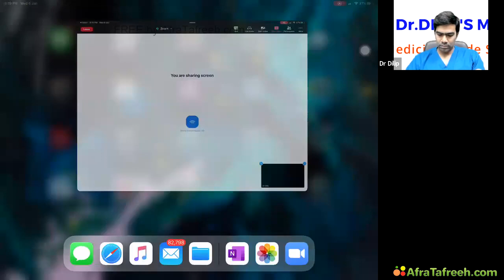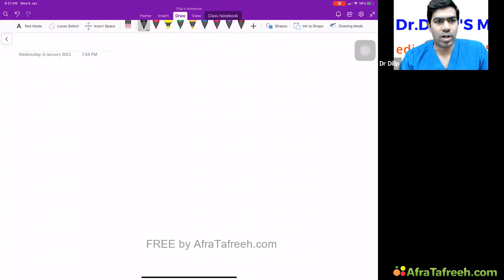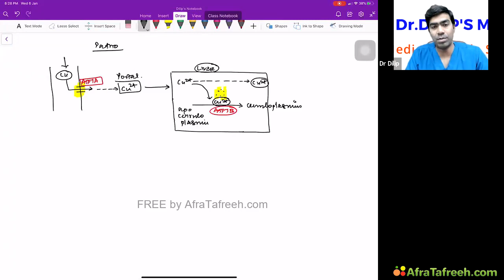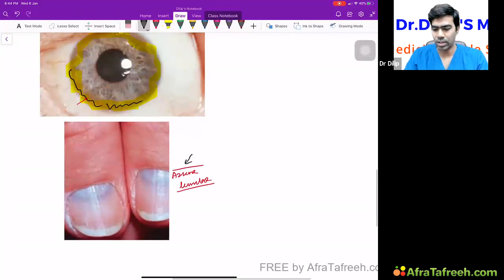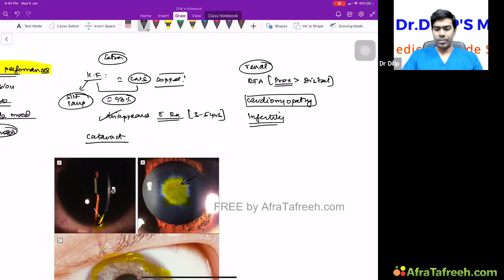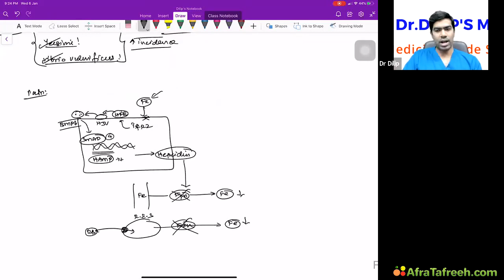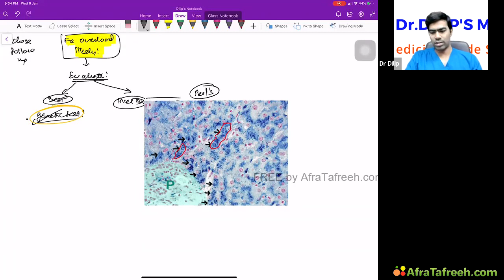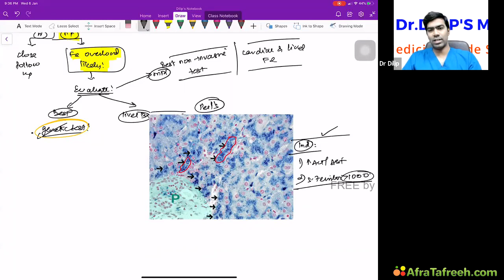9. Metabolic liver diseases atf.mp4